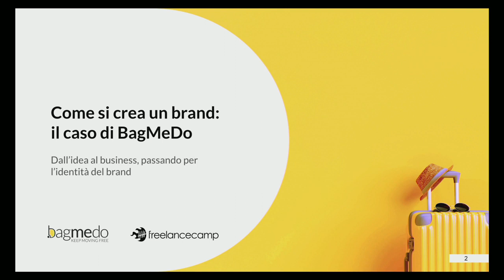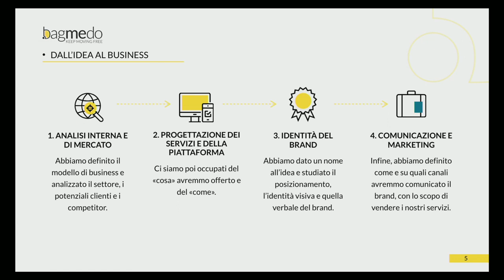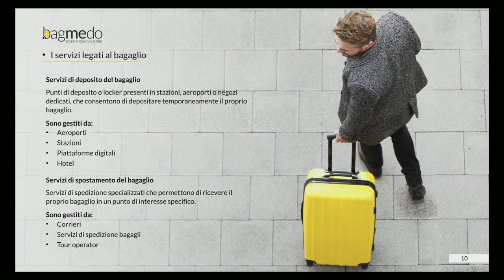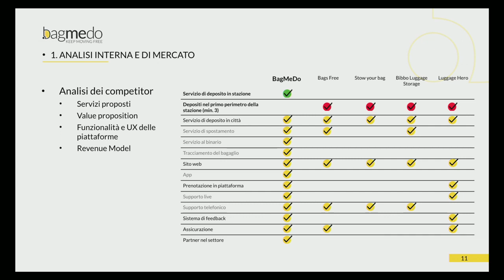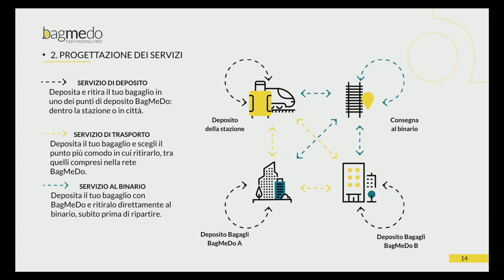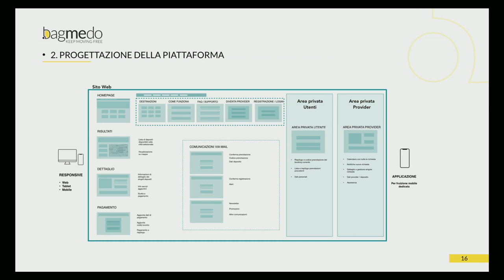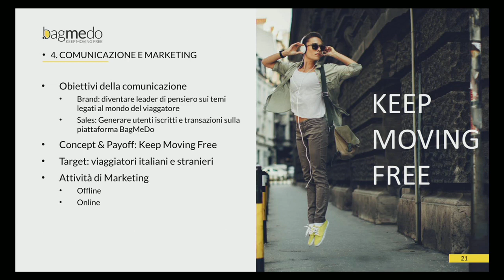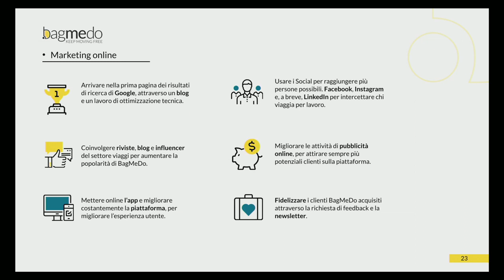Fiorella Madè - Come si crea un brand: il caso BagMeDo - Freelancecamp Roma 19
Dall’idea al business, passando per l’identità del brand.